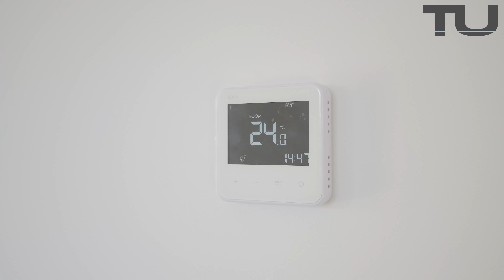RODINNÝ DOM NA PREDAJ - Ižipovce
TUreality ponúka RODINNÝ DOM NA PREDAJ v obci Ižipovce.

Pre viac informácií ma neváhajte kontaktovať:
Robert BELLA
Call centrum: 041/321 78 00
TU REALITY s.r.o.

Sme silné realitné centrum s komplexnými službami v oblasti kúpy a predaja nehnuteľností s celoslovenskou pôsobnosťou. Dbáme na vysokú profesionalitu každého jedného makléra, práca s realitami je ich jediným zamestnaním. Spojili sme svoje skúsenosti a know-how a vytvorili sme pre vás zázemie s nadštandardnou starostlivosťou. Pri predaji alebo kúpe nehnuteľnosti sa spoľahnite na naše právne a finančné oddelenie, aby všetko prebehlo bez komplikácií. Zabezpečíme pre vás znalca, ktorý je akceptovaný vybranou bankou, pripravíme návrhy všetkých potrebných zmlúv, zastúpime vás pri katastrálnom konaní. Vybavíme potrebné formality týkajúce sa vašej hypotéky a vyjednáme s bankou optimálne podmienky úveru. Pôsobíme vo všetkých regiónoch Slovenska, kdekoľvek chcete kúpiť alebo predať nehnuteľnosť, ste TU správne.